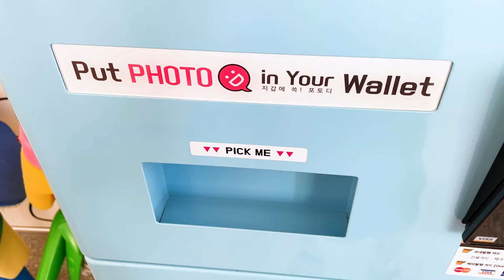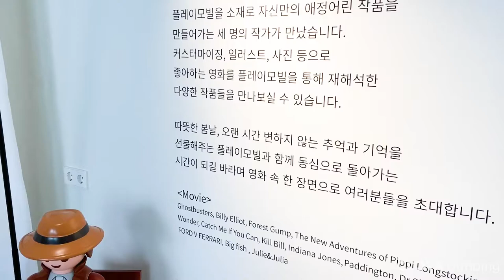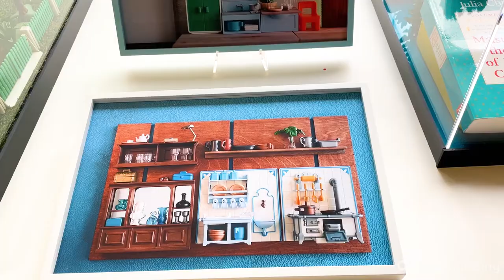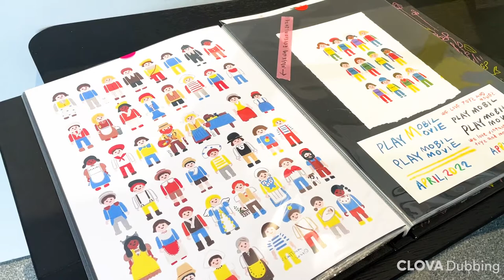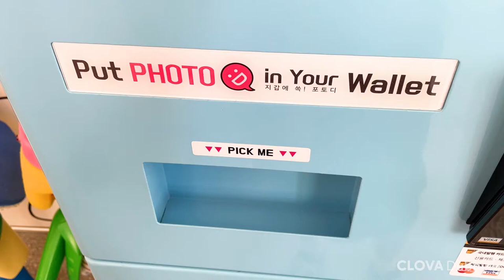플모처럼 영화처럼 전시회 브이로그 (Playmobil Playmovie V-log)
[Playmobil, Play movie_플모처럼영화처럼🎞]

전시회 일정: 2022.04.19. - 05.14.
장소: 더쇼룸 (서울 강남구 논현로153길 41 크리스빌딩 1F)
운영 타임
11:00 - 13:00 / 13:00 - 15:00 / 15:00 - 17:00 / 17:00 - 18:30

*플레이모빌 플레이무비 전시회 방문 예약*